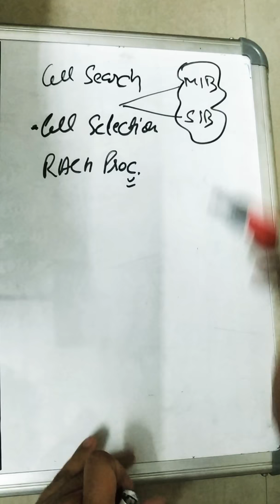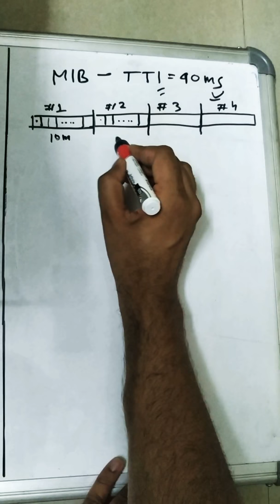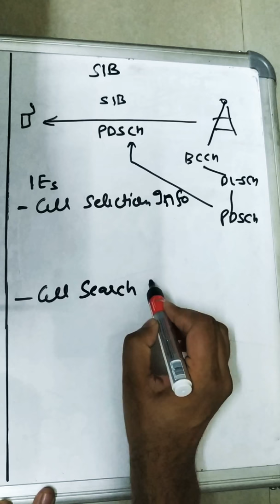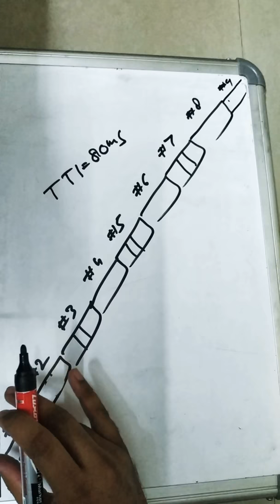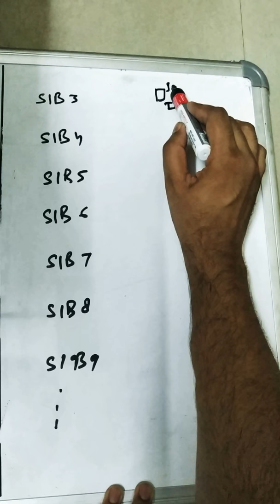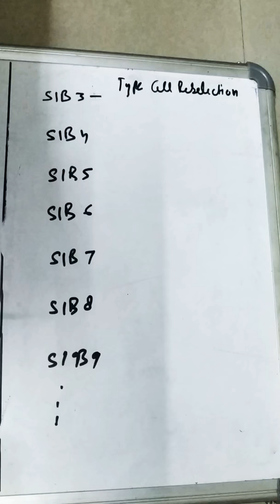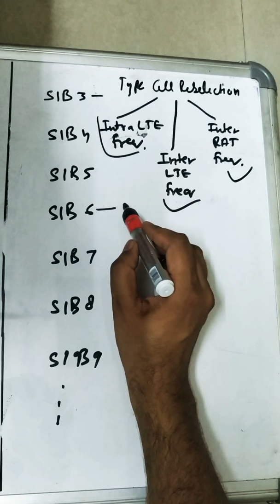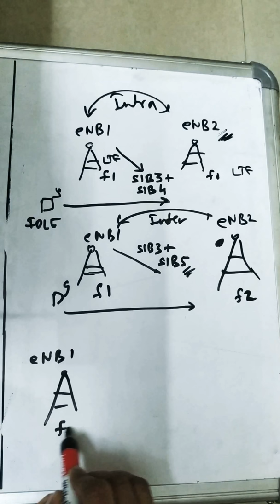LTE Tutorial (Part 3) LTE MIB and SIBs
The video explains about MIB and SIBs in LTE Network.